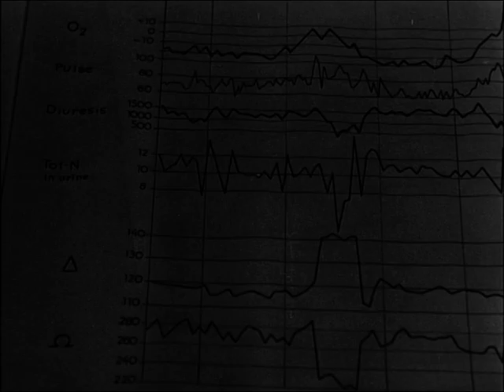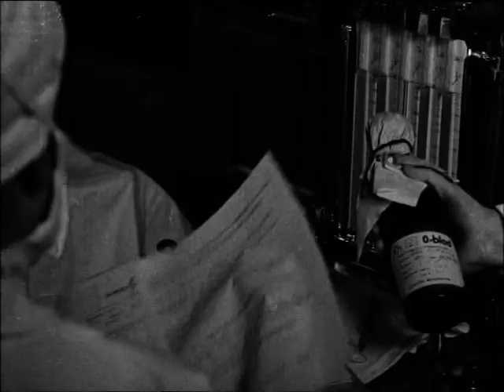Oslo kommunale sykehus, 1950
Om sykehusdriften i Oslo Kommune. Glimt fra bl.a. Ullevål med intern hestetransport, Kroghstøtten med legevakten før om- og utbygging, Oslo Kommunale Kvinneklinikk, Vardåsen Sanatorium, Dikemark, Aker Sykehus, pleiehjemmet på Villa Gimle (midlertidig). Fra den daglige drift og arbeid.

Regi: S. Maartmann-Moe